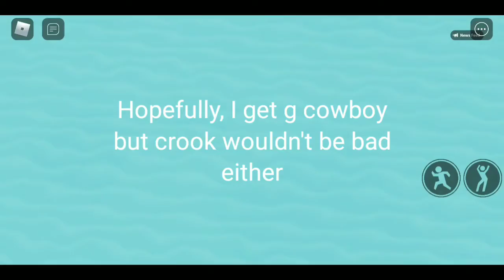Opening my 5th Golden Crate in TDS!